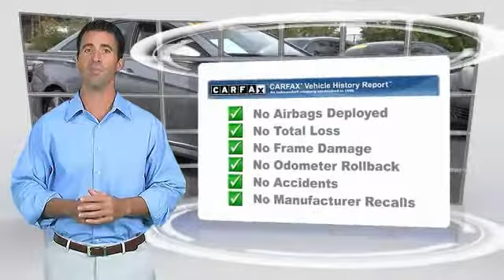2013 Hyundai Sonata Hybrid TEMECULA MURRIETA MENIFEE HEMET CORONA ESCONDIDO P1922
2013 Hyundai Sonata Hybrid 4dr Sdn

Temecula Hyundai
27430 Ynez Rd.